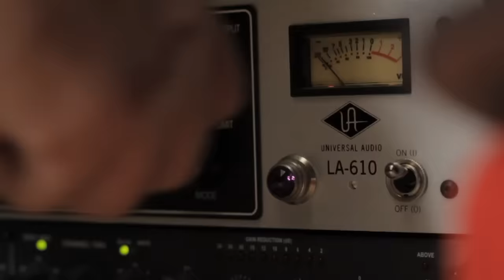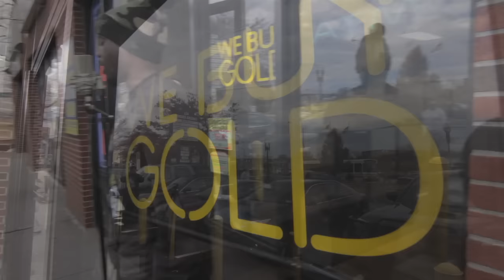Paranom & Purpose - Microphone Phenomenal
Paranom & Purpose
"Microphone Phenomenal"
Produced by Purpose
Cuts by DJ Grazzhoppa
Track taken off the Paranom & Purpose "Life Outside The Frame" album, available worldwide now on Ill Adrenaline Records.
Directed, filmed, and edited by P. Silva (Solid Connect)

Album available on CD and digital formats.
Worldwide distribution by Fat Beats and Foundation Media.

Ill Adrenaline Records & Tragic Allies strike again! Adding onto previous releases: Purpose & Confidence, and 7 G.E.M.S. (Tragedy Khadafi & Tragic Allies), Purpose of Tragic Allies teams up with up-and-coming lyricist and latest Tragic Allies member Paranom to deliver a 19-track, strong boom-bap heater entitled "Life Outside The Frame".
As already the case for the critically acclaimed 7 G.E.M.S. project, Purpose once again handles the entire production on this offering, ranging from rugged uptempo joints ("Interlude To Your Mood") to jazzy, conscious, and mellow vibes ("Dayz Go By" and "Night Gallery"). Being featured only on two tracks, Purpose this time concentrates fully on providing stellar instrumentals that complement Paranom's excellent lyrical, and even cryptic skills. With the ability to fuse different musical influences into a raw, but soulful sound of Hip-Hop, Paranom's aim is to further evolve an ever growing culture into a more balanced art form, one that's rooted in self-empowerment and realization, freedom, and discovery.